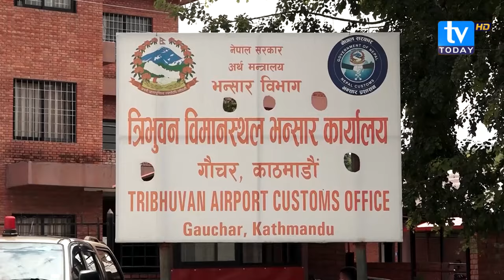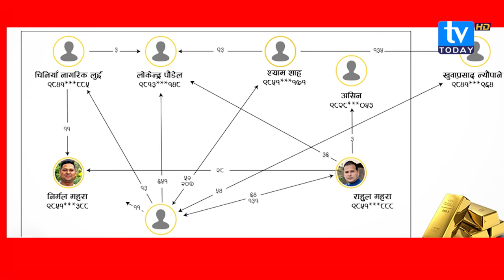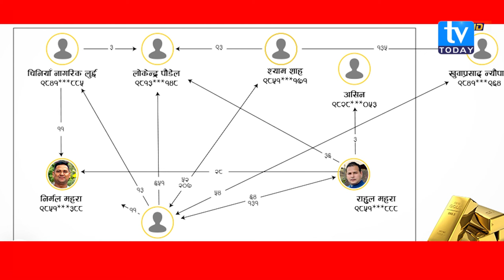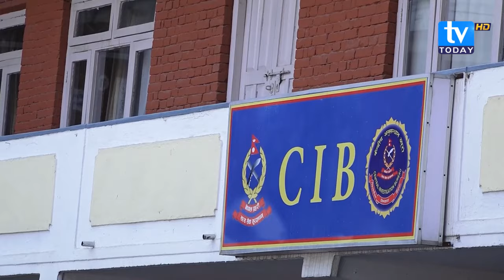महरामाथि अनुसन्धान गर्न दबाब, सरकार महरालाइ जोगाउँदै । Krishna Bahadur Mahara || Rahul Mahara